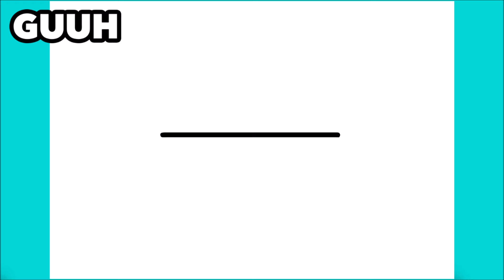HOW TO DRAW A CUTE CACTUS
Learn to draw a Cute Cactus

እንዴት እንደሚሳል
كيف ترسم
Ինչպես նկարել
necə çəkmək
nola marraztu
কিভাবে আকে
як маляваць
kako crtati
как да рисувам
ಹೇಗೆ ಸೆಳೆಯುವುದು
com dibuixar
сурет салу
sa unsa nga paagi aron sa pagkalos
mmene kudzatunga
如何画
如何畫
nzira yekukwevera
කොහොමද අඳින්නේ
그리는 방법
kako nacrtati
çawa bikujin
hvordan man tegner
ako kresliť
kako narisati
Kiel desegni
kuidas joonistada
Paano Gumuhit
kuinka piirtää
como deseñar
sut i dynnu
როგორ დავხატოთ
איך לצייר
hogyan rajzolj
esi ise
ווי צו ציען
cara menggambar
描く方法
cara nggambar
របៀបគូរ
ວິທີການແຕ້ມ
duci
kā zīmēt
kaip piešti
wéi zeechnen
како да црташ
എങ്ങനെ വരയ്ക്കണം
kif tfassal
me pehea ki te utu
कसे काढावे
хэрхэн зурах
څنګه رسم
چطوری طراحی کنیم
jak narysować
ਕਿਵੇਂ ਖਿੱਚਣਾ ਹੈ
кантип тартат
cum să atragă
как нарисовать
le auala e faalatalata
Како цртати
ho hohela joang
ڪئين ٺاهيو
வரைவது எப்படி
jak kreslit
ఎలా గీయాలి
nasıl çizilir
як намалювати
indlela yokudweba
indlela ukudweba